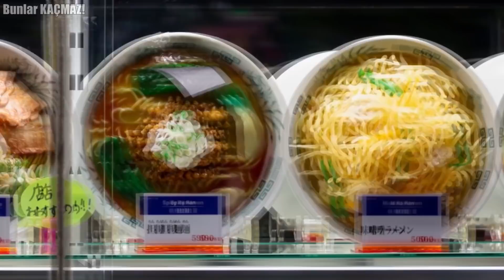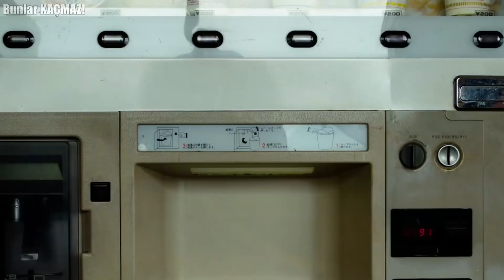Yalnızken İzle !! Sadece Japonya'da Karşılaşacağınız En Çılgın 10 Şey (Hiç Masum Değiller)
Japonya, Dünya'daki en ilginç ülkelerden biri. Kendilerine has kültürleri, muhteşem yemekleri, teknoloji konusundaki başarıları. Peki bunlar dışında Japonya hakkında neler biliyoruz? İşte karşınızda Japonya hakkında sizi çok şaşırtacak bilgiler.

0:00 Bunlar Kaçmaz :)
0:29 Çevrim İçi Mezuniyet Töreni
1:35 Festivaller
2:29 Sahte Yiyecekler
3:14 Evcil Hayvanların Sayısı
4:13 Sanal Sevgililer
4:55 Otomat Makineleri
5:35 Robot Restoranlar
6:00 Oshiya
6:51 Obezite
7:27 Anime Kenti